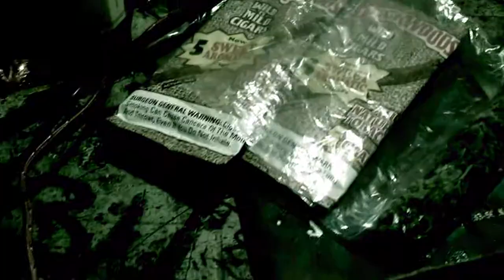TM66 Ft Zone & Corcino (FreakSide) (Prod By King Kato)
FreakSide presents "Technical Move 66-PayBack"

Dir. by Pharaoh TUK
Edit by Pharoah TUK & CREATOR K